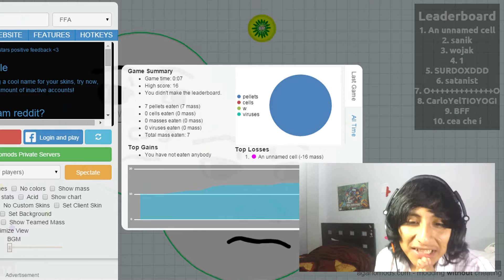RUBIUS ME ACOSA | Agar.io - elLuisShare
Hey!!! Lui por EL FAKIN ACOSADOR. Y Sher por POR MAS AGARIO Y SALUDITOS :3.

♦La store xD→→→ MEGAPRONTO lol

☺Lui = Like
☻Sher = Compartir

Skype: elLuisShare
Grupo en StarCraft II: elLuisShare
Clan de DragonBound: elLS
PSN (PS4): elLuisShare
Crew y SocialClub (GTAV): elLuisShare

♦QUIERES QUE TE SALUDE EN EL PRÓXIMO VÍDEO?
-COMPARTE Y COMENTA AQUÍ→→→ (Loading...)